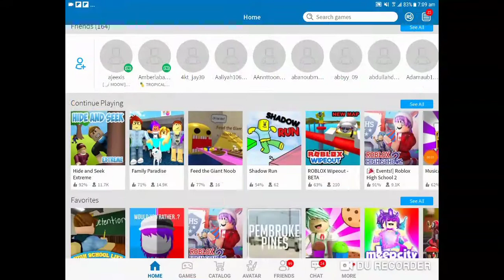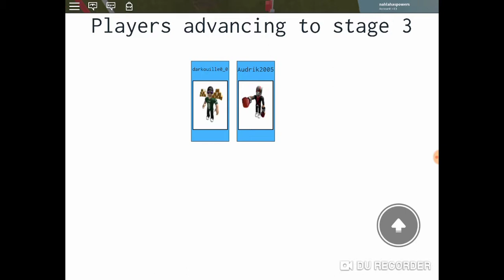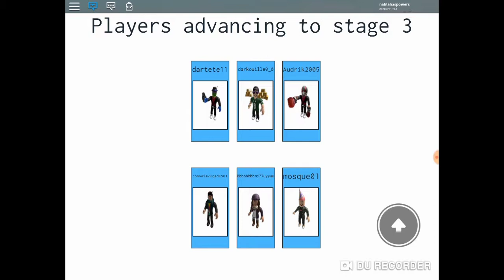Roblox wipout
Roblox